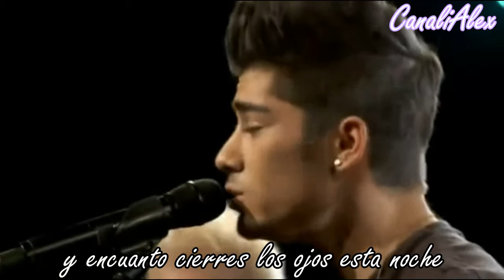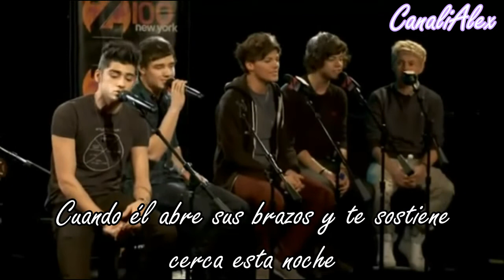One Direction - More Than This (sub.español)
Mi canción favorita del disco ;p Amo la voz de Hazza
When he opens his arms and holds you close tonight,
It just won't feel right,
'Cause I can love you more than this, yeah,